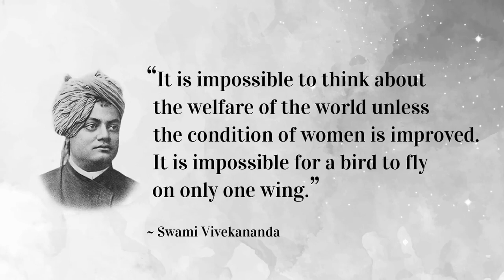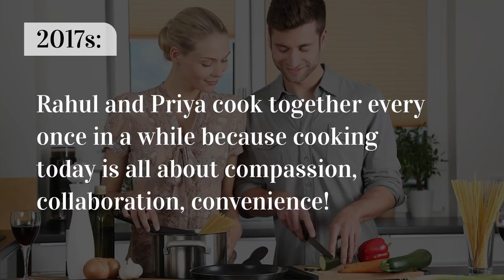Aspire Solutions.......Chasing Perfection!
Sooty n fumes filled kitchens were women's destiny in early days but its a thing of past now. Now Kitchen is a place to connect n spend quality time together with your partner or family members while whipping a scrumptious meal!!
Kutchina Kitchen chimneys with the latest 'Autoclean Technology' ensures a healthy n enjoyable kitchen experience. :) :) :)